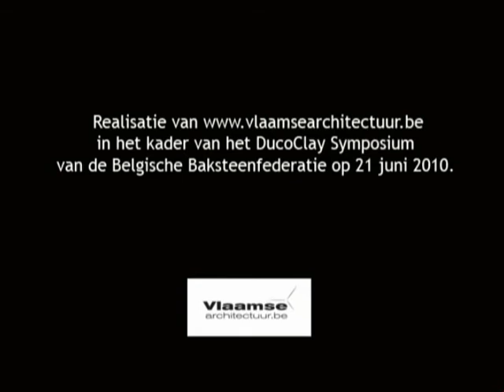Vlaamse Architectuur - Johan Van Der Biest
Realisatie van in het kader van het DucoClay Symposium van de Belgische Baksteenfederatie op 21 juni 2010.